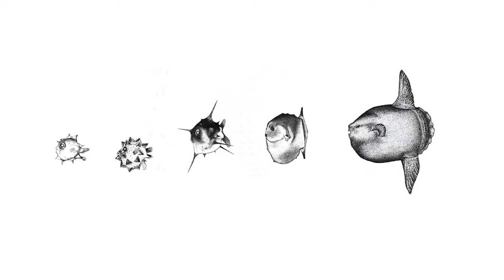Cute Newborn Animals Before and After Growing Up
Animals Transformation - Look at how babies of different animals grow up! In this video we'll show you what baby Pandas, Hippo, Hedgehog, Vulture Griffon and Sunfish look like! And you will learn many interesting facts about these animals. Enjoy watching.